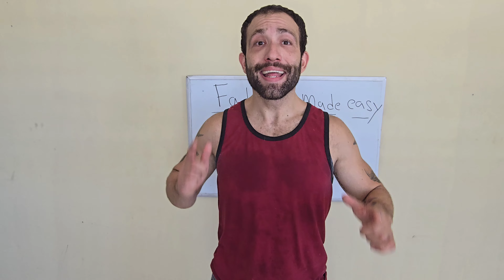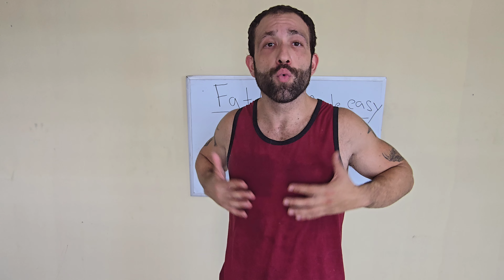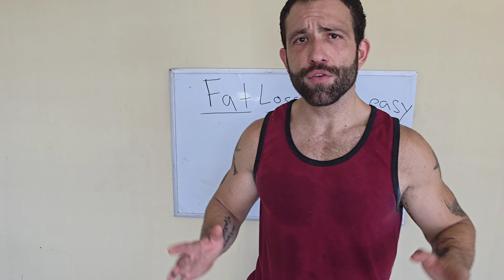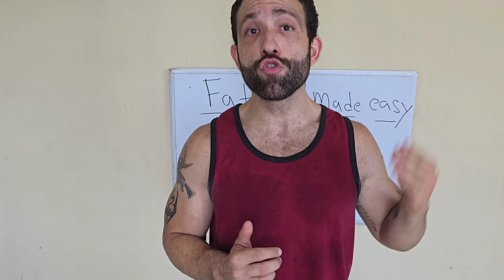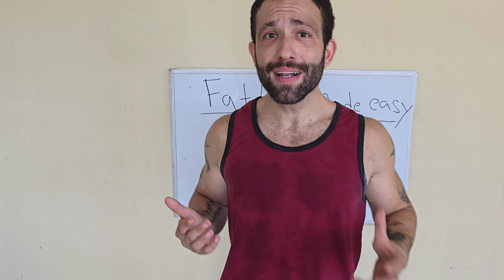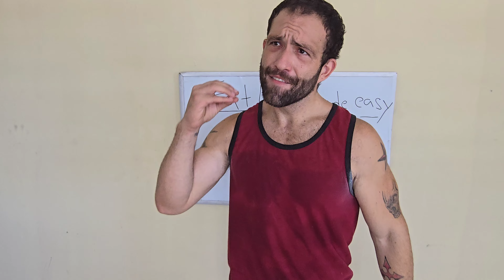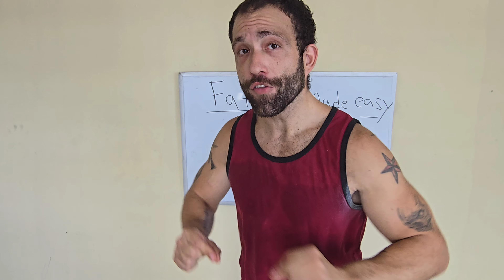5 Reasons Why You're NOT Losing Weight | How To Lose Weight Fast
In this video we cover 5 Crucial tips to help you lose fat and achieve the physique of your dreams